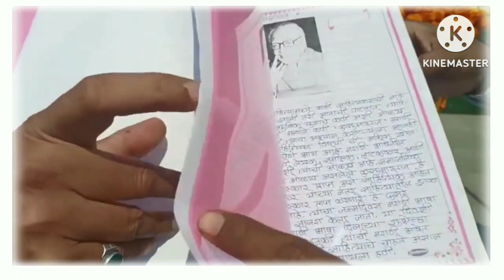MAHAGANPATI GROUP OF SCHOOL CELEBRATES MARATHI RAJBHASHA DIN AND GRANTH DINDI